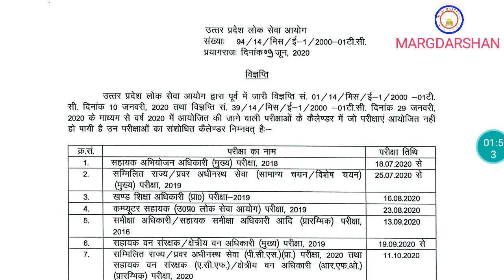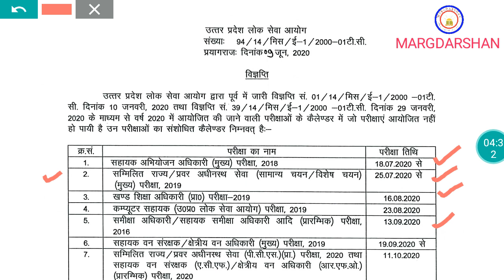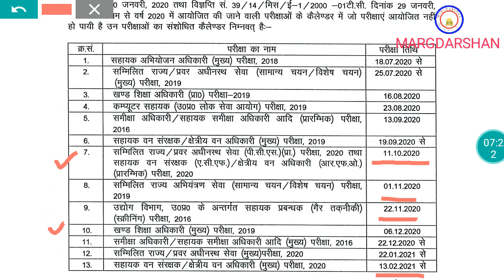UPPSC परीक्षा कैलेंडर जारी। UPPCS exam calendar 2020।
उत्तर प्रदेश लोक सेवा आयोग द्वारा वर्ष 2020 के लिए नया परीक्षा कैलेंडर जारी...

Uppsc prayagraj exam calendar,
uppsc exam date declared,
uppsc exam calendar 2020,
uppcs exam notification,